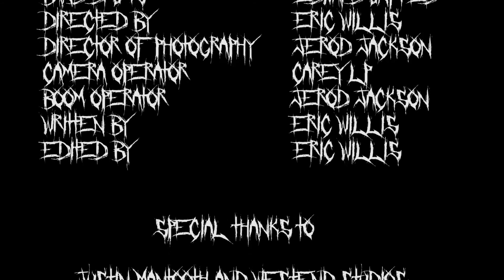Tryptophan Coma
The world's first death metal band based on Thanksgiving.